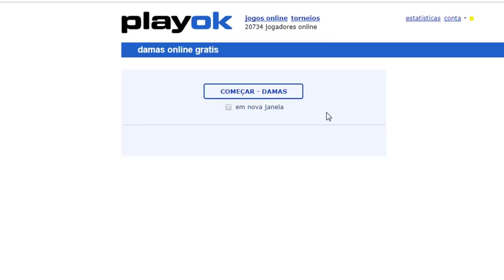AO VIVO ABERTURA CENTRAL 329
CONTRIBUIÇÃO PARA O CANAL. ANTÔNIO CONRADO RUFFING - BANCO DO BRASIL  S/A - AG. 6570-6  CONTA POUPANÇA - 15.978-6 VARIAÇÃO 51,  SERÁ BEM VINDO QUALQUER QUANTIA, MUITO OBRIGADO.